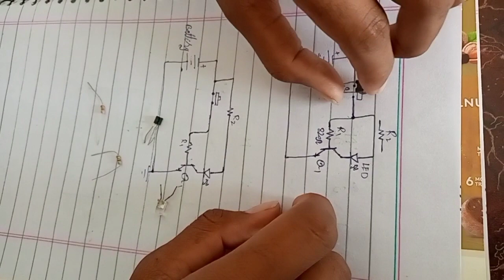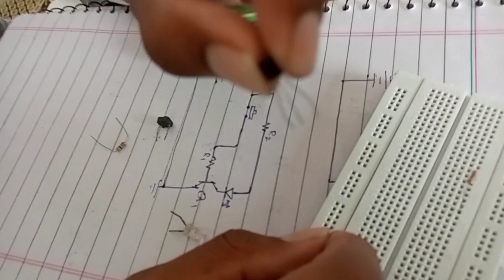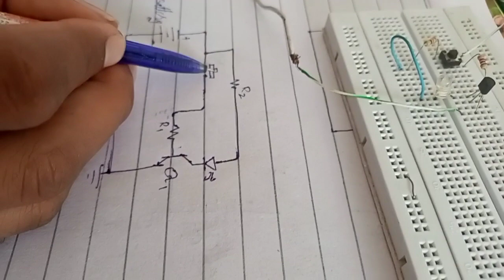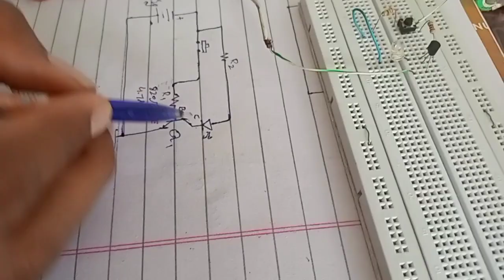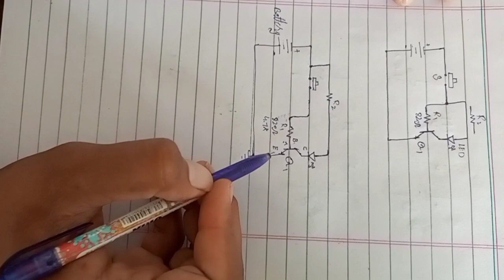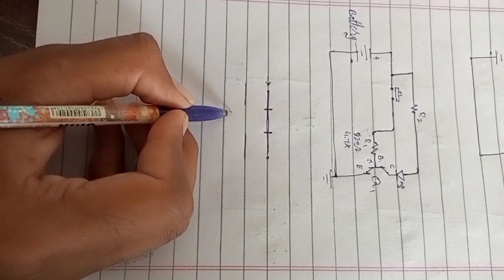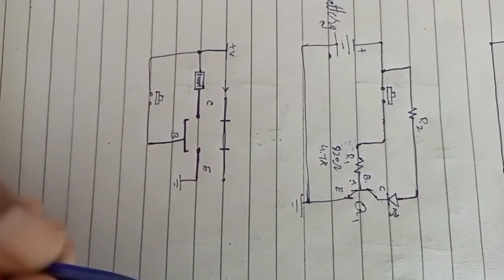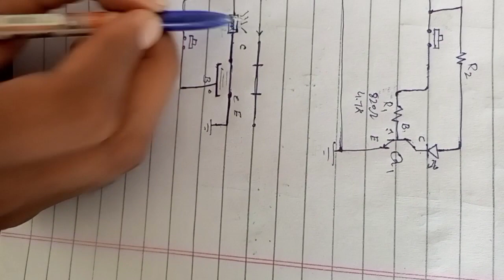Transistor As A Switch | Lecture #18 | Tech Micro